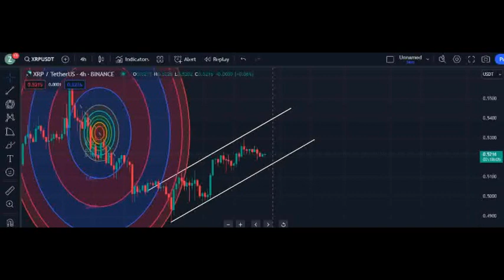XRP COIN PRICE PREDICTION CRYPTO TRADING AND ANALYSIS 2024